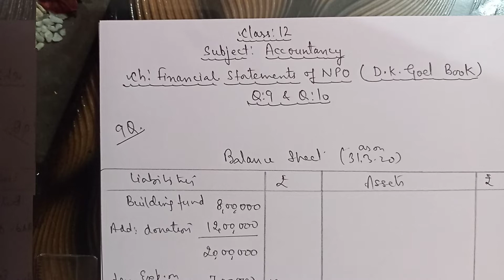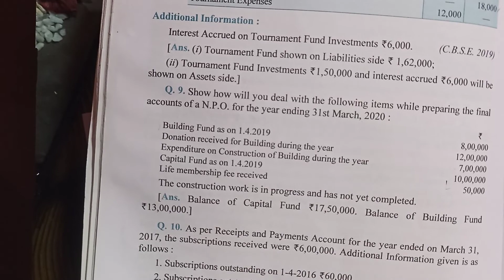class 12 accounts ch financial statements of NPO dk goel book Q 9 and Q10